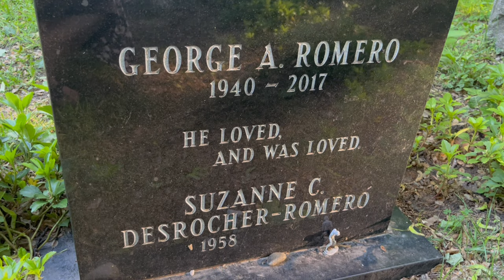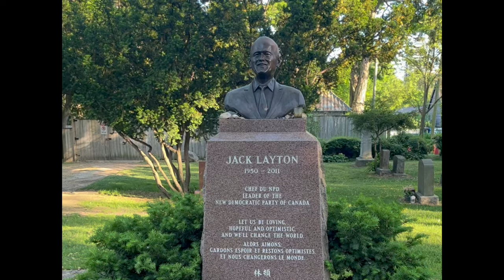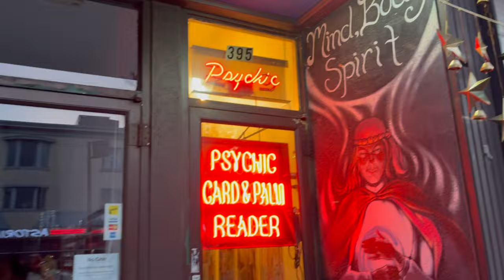CREEP COUNTRY visits GEORGE A. ROMERO's Grave at the Toronto Necropolis (+ Drunken Outtakes!)